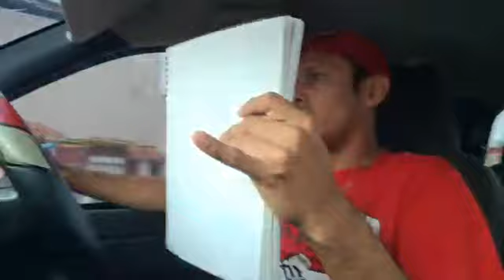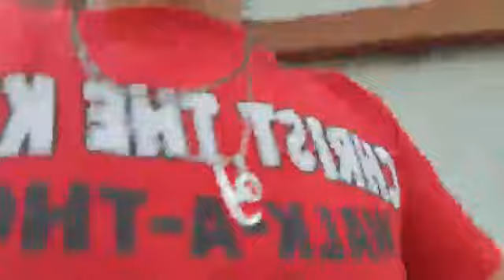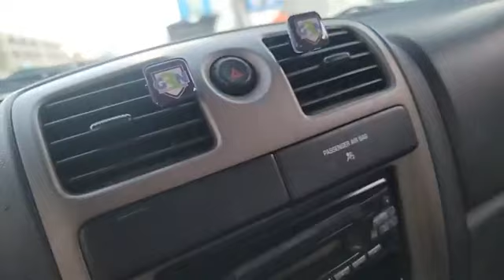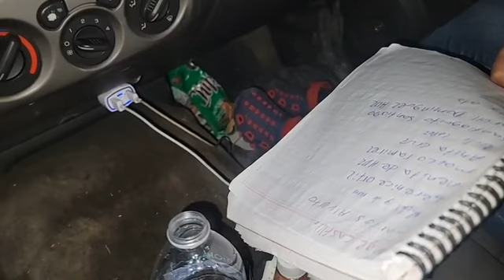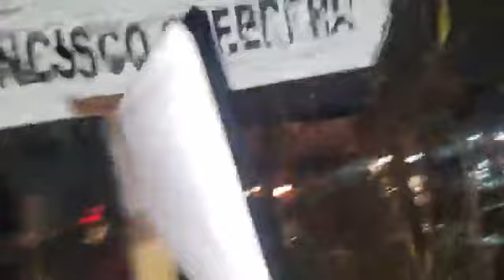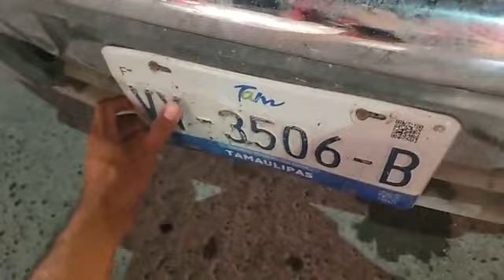Calles orribles en Matamoros Tamaulipas México sacando los trapos sucios al sol 🌞